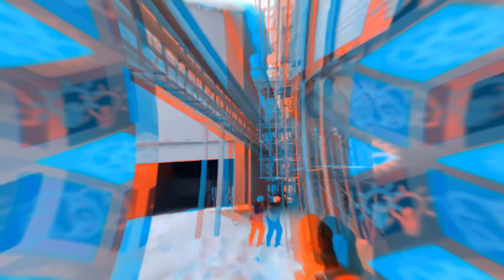Природа Против Которой Человек Бессилен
Кем бы ни считал себя человек – венцом творения или царем на Земле, природа порой очень жестко дает понять, кто на самом деле в доме хозяин. Явления природы, против которых человек бессилен – в этом видео